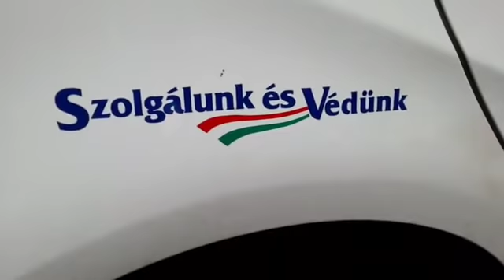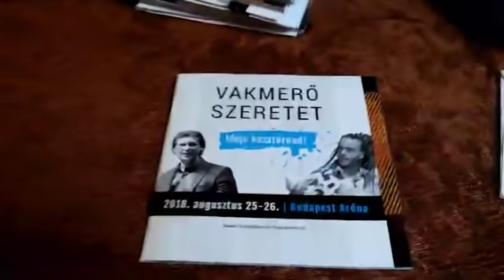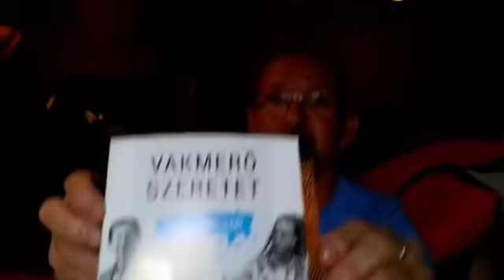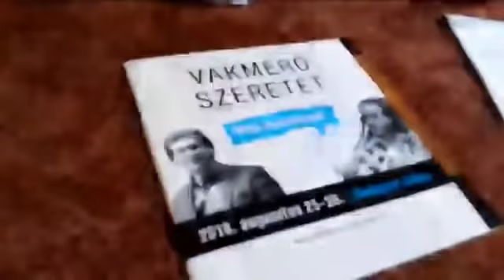2018. 08 15. XI. kerületi kilakoltatás - Magosány Árpáddal, a lakástulajdonossal és másokkal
Hosszabb, személyes beszélgetés a lakástulajdonossal, akit kilakoltatnak. Ima és könyörgés Istenhez, hogy a kilakoltatások megszűnjenek.

Jogi segélyt Polgár Zoltán ad. Lelki támogatást ad a hölgy volt élettársa és testvére. A Jogállamért Egyesület (Balogh István) az utcán demonstrációt tart.